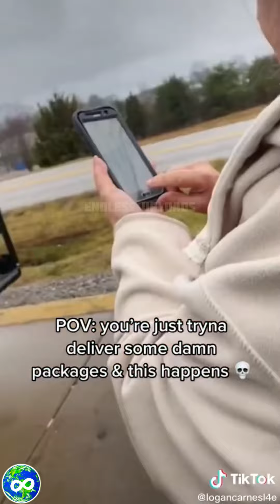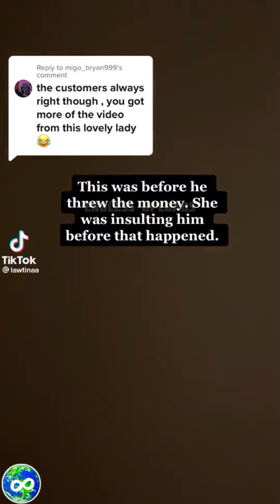KAREN PUBLIC FREAKOUT VIDEOS #45 🤬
Today we give our reaction to Karen Freakout complications & public freakout videos caught on Tiktok 📸